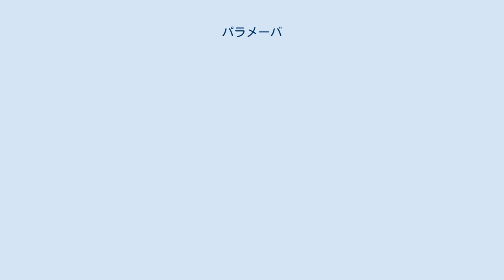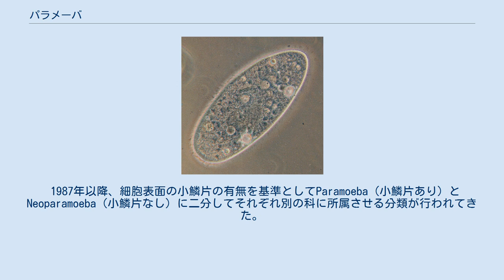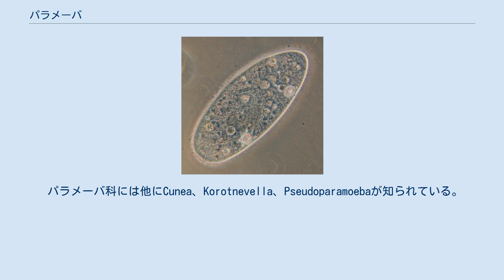パラメーバ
パラメーバ(Paramoeba)は海産アメーバの1つ。
世界中の温帯域の海水から見出されるが、ときどきサケ類など養殖海産物に病気を引き起こすことが知られている。
分類学的経緯により、種によってはネオパラメーバ(Neoparamoeba)と呼ばれることもある。
 指状の仮足を持つ30µmくらいの大きさのアメーバである。
細胞核の近傍に、大きさ5µmくらいで核酸を含むパラソーム(parasome)という顆粒を持つことを特徴とする。
パラソームの実体は真核共生生物のPerkinselaである。
 海産で基本的には自由生活性であるが、多くの種は様々な海産動物に寄生してアメーバ性鰓病などの病気を引き起こす場合もある両生アメーバである。
主な宿主として、タイセイヨウサケ、イシビラメ、ブルークラブ、ロブスター、オオバフンウニなどが知られており、程度の差こそあれいずれも養殖・水産業に影響を与えている。
 世界中の温帯域の海水。
日本では福井県で海水中で飼育していたアユ稚魚がアメーバ性鰓病となり病原体としてP. peruransが分離された例がある。
 古典的には原生動物門肉質虫綱アメーバ目角足亜目に位置づけられてきた。
分子系統に基づく分類ではアメーバ動物門ディスコーサ綱ダクチロポーダ目の所属となる。
 1987年以降、細胞表面の小鱗片の有無を基準としてParamoeba（小鱗片あり）とNeoparamoeba（小鱗片なし）に二分してそれぞれ別の科に所属させる分類が行われてきた。
しかし2010年代に入ってパラメーバに対する包括的な分子系統解析が行われ、鱗片の有無は系統を反映しないことが示されたため、従来どおり全てをParamoeba属にまとめることとなった。
 パラメーバ科には他にCunea、Korotnevella、Pseudoparamoebaが知られている。
またパラソームを持つアメーバとして他にJanickinaがある。